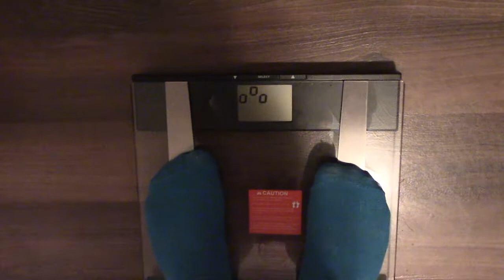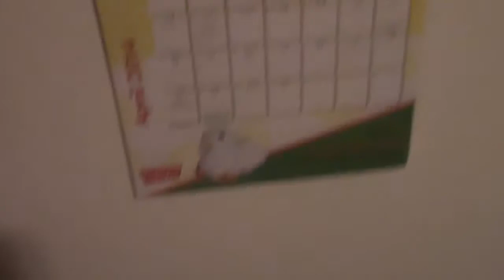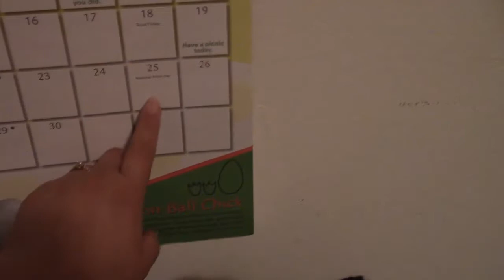Wifie a Big Loser?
Motivate Wifie to loose weight and reach her goal!
Wifie's goal for this week is to go from 167.4lbs to 160lbs on May 2nd.
She will be doing 30 minute walk workouts, 20 minute run at 5mi/hr, 30 crunches and 30 reverse crunches everyday, all week.  Keeping a low carb/low fat diet.
Can she do it?

See you later Inter-neighbors, Meow!